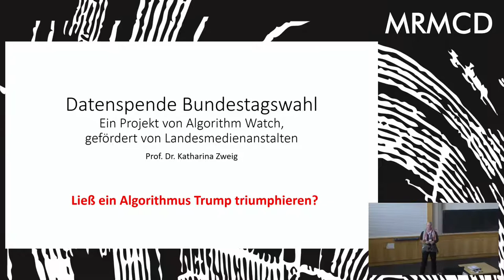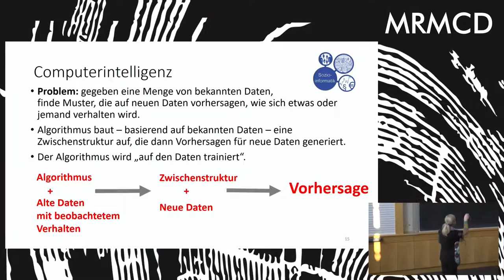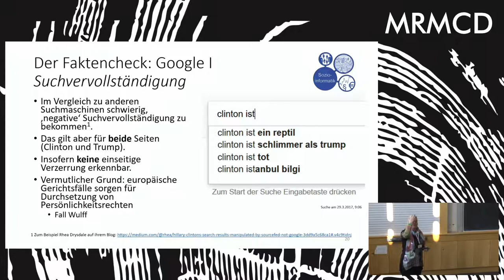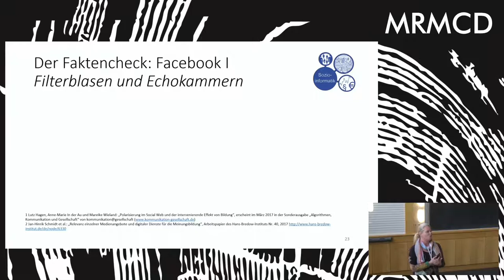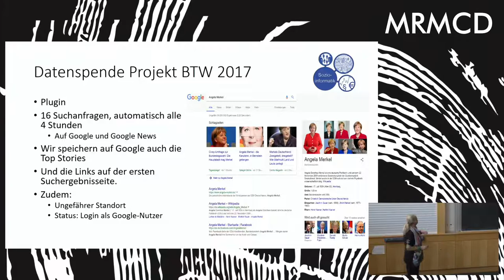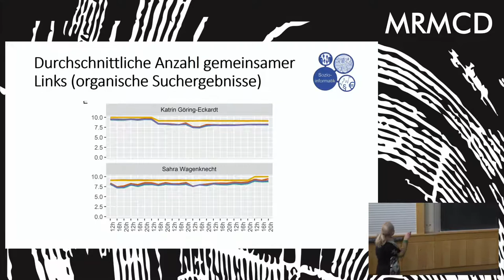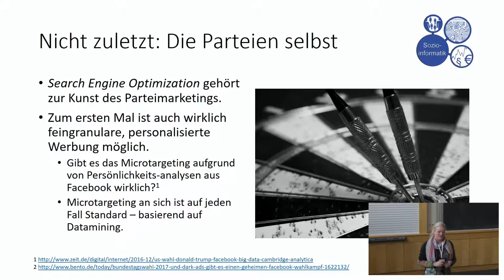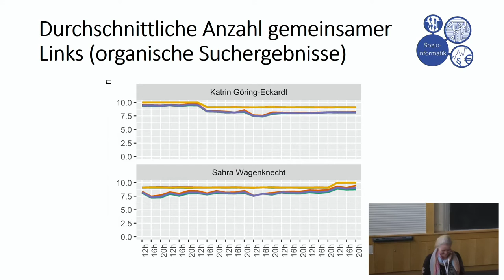MRMCD2017 Datenspende Bundestagswahl 2017 - First Results on a Mass-Experiment to analyze Google's P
Prof. Dr. Katharina A. Zweig